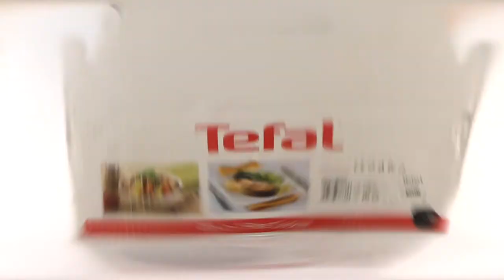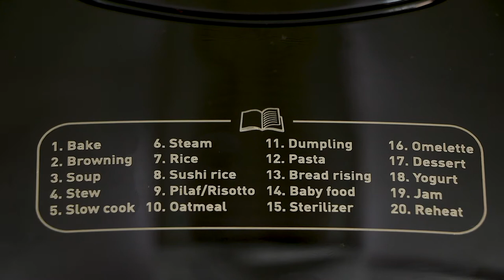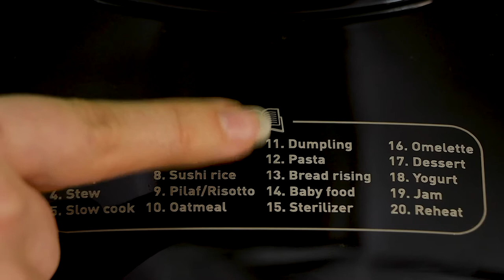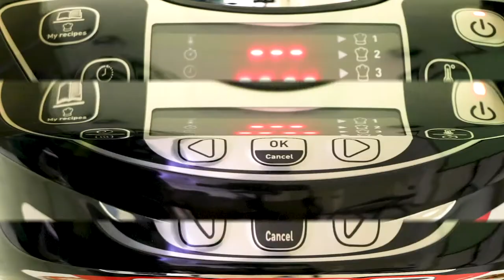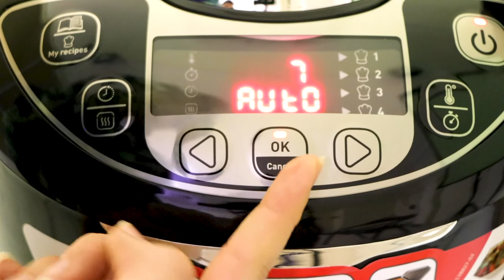معرفی پلوپز تفال مدل 7088 | Tefal Multi Cooker RK7088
🔻معرفی پلوپز تفال مدل 7088
Tefal Multi Cooker RK7088
🔸خب همون طور که اول هفته گفتیم داخل این ویدیو نقد و بررسی پلوپز تفال براتون گذاشتیم و سعی کردیم عملکردش عملی توضیح بدیم

🔸اینکه این پلوپز ۲۰ برنامه کاربردی و ۴ منو قابل برنامه ریزی داره خیلی جالبه واقعا. البته خانومایی که میخوان برنج ایرانی با ته دیگ ایرانی داشته باشند شاید یکم کار با این دستگاه براشون سخت باشه. پس قبلش حتما پست امشبو ببنید که با این هزینه های یه وقت اشتباه محصولی رو خریداری نکنید
خیلی ها هم دنبال مقایسه پلوپز تفال با پلوپز فیلیپس مدل 3038 هستند که ما جفتشون براتون بررسی کردیم.
🔸سابسکرایب و زنگوله فراموش نشه که کلی به ما تو زمینه تولید محتوا انرژی میده